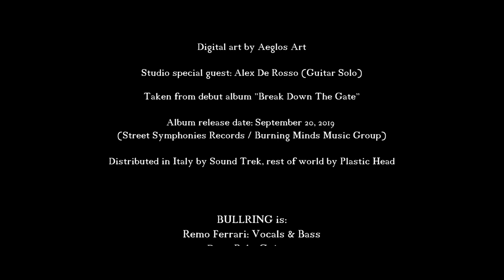Bullring - "You're Just What You're Fighting For" Official Video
Official Video for Bullring's first single "You're Just What You're Fighting For"
(Lyrics: R. Ferrari - Music: Bullring)

Indoor shooting: Happy Days Music Bar - Fiesse (BS)

Digital art by Aeglos Art

Taken from debut album "Break Down The Gate"

Album release date: September 20, 2019 (Street Symphonies Records / Burning Minds Music Group)

Distributed in Italy by Sound Trek, rest of world by Plastic Head

BULLRING is:
Remo Ferrari: Vocals & Bass
Dave Pola: Guitars
Luca Ferraresi: Drums

Special Guest:
Alex De Rosso (guitar solo)